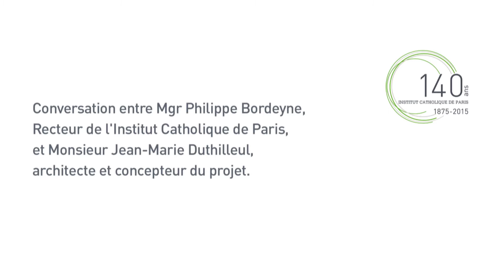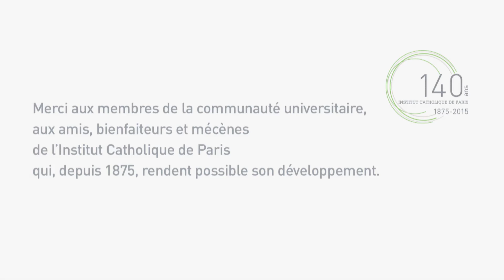Le campus du XXIe siècle, un campus responsable.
Conversation entre Mgr Philippe Bordeyne, Recteur de l'Institut Catholique de Paris, et Monsieur Jean Marie Duthilleul, architecte et concepteur du projet.